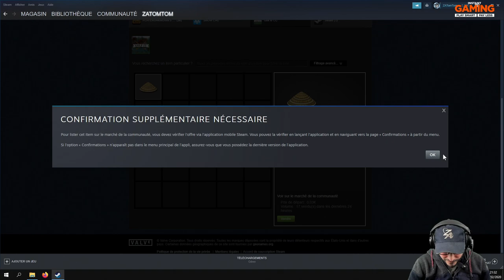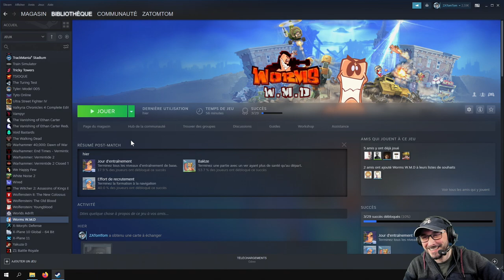QPBT #2 ZATomTom vs GalinoTV - #2 Golf It!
QUI PEUT BATTRE TOM ?
Deuxième duel du challenge QPBT avec un BO3 entre ZATomTom et GalinoTV, sur trois jeux différents : TrackMania² Stadium, Golf It! et Worms WMD. Du fun, du skill et un Sub T1 chez le vainqueur à la clé !